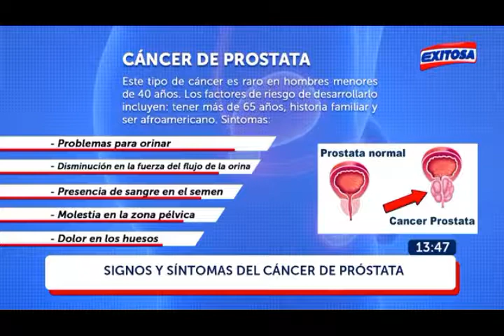Signos y síntomas del cáncer de próstata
Uno de los mayores retos que tienen los oncólogos es la detección temprana del cáncer ya que, al no presentar síntomas en su etapa inicial, cuando se diagnostica ya es muy tarde. Este es el caso del que afecta a la próstata, que ya desplazó al de estómago como la primera causa de muerte de varones en el Perú, estimándose que aproximadamente 28 de cada 100 mil peruanos mueren por cáncer prostático.